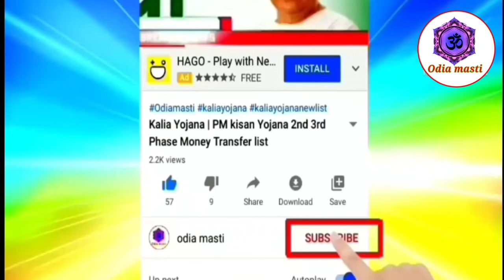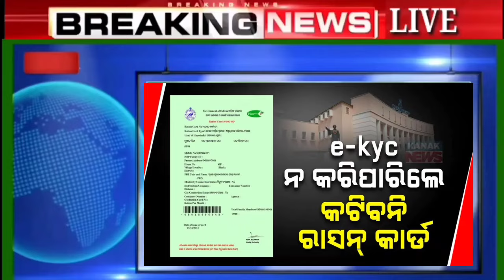today morning news odisha | heavy to heavy rain in odisha | Pm kishan